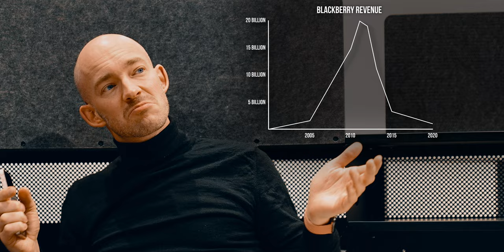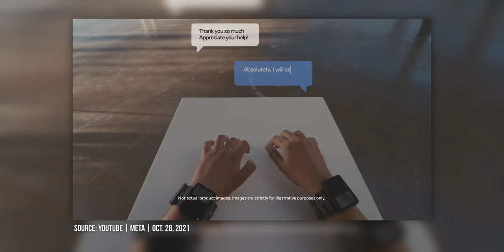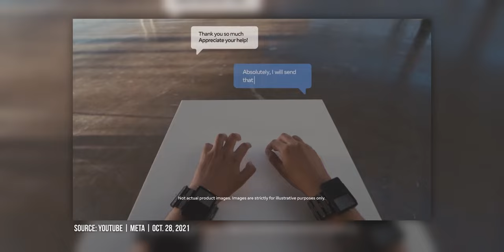Are KEYBOARDS still relevant? | New Blackberry launch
Big news! We all thought Blackberry would stop supporting their mobile phones this year, as they said. But now they just have announced that they want to release a new smartphone with a keyboard. But why do we need a keyboard in 2022?

I have used and celebrated a smartphone with a keyboard for a long time. 10 years ago, this was also the standard. Nowadays, however, things have turned around in such a way, that keyboards are no longer useful for many people, since they are already firmly integrated in the iPhone.
As newer technologies, such as VR glasses, come onto the market, keyboards are becoming less and less important. This raises the question of how keyboards should be developed so that they can be considered useful again.

Would you be interested in a Blackberry review?

💎Become a Member now to access exclusive Videos, Livestreams & more!

MB01LHEDBC6DIP4